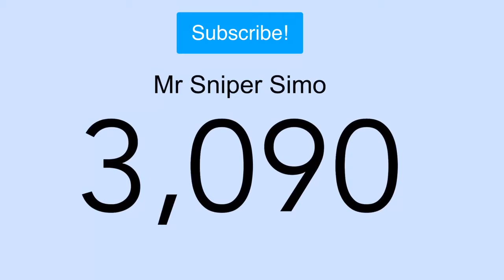🎉Got 3.1k SUBSCRIBERS🎉